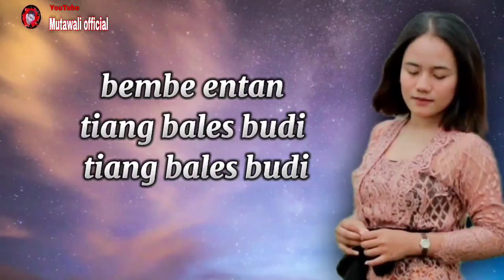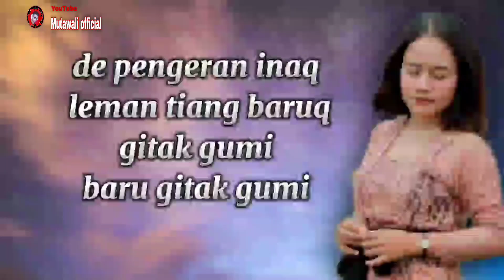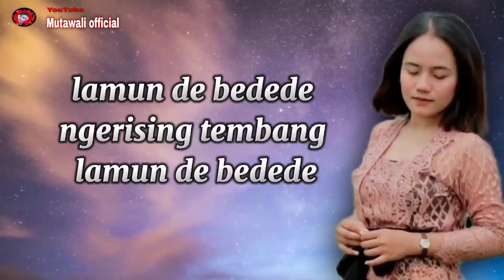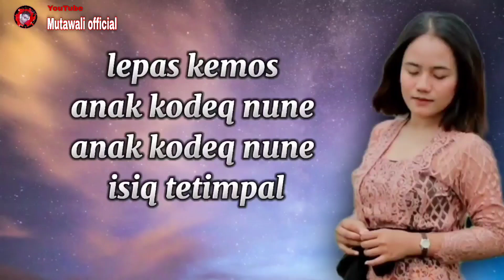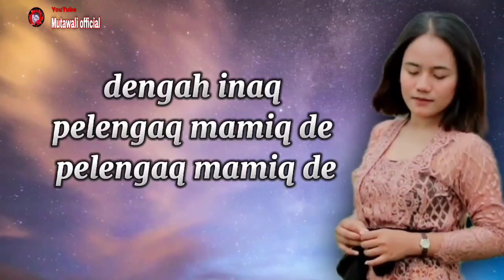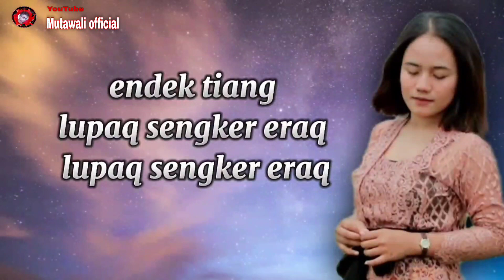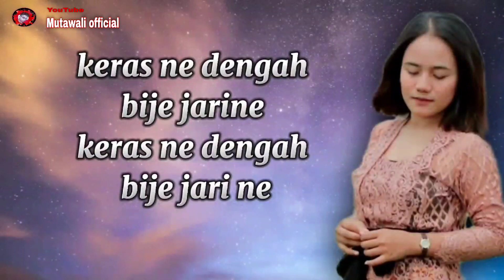bales budi pangeran inaq karaoke original musik cover maya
Lagu Sasak bales budi (pangeran inaq) dari miliknya orkes pelita harapan yang di cover oleh penyanyi muda maya meyes